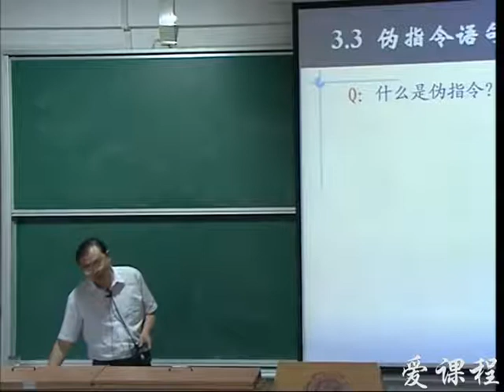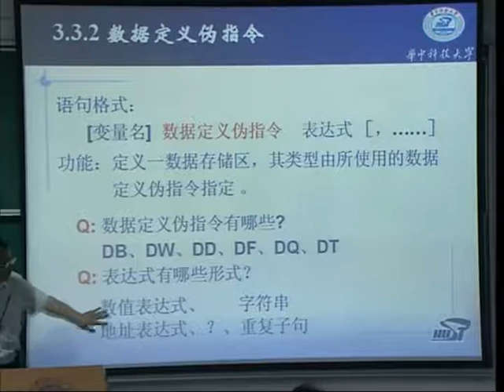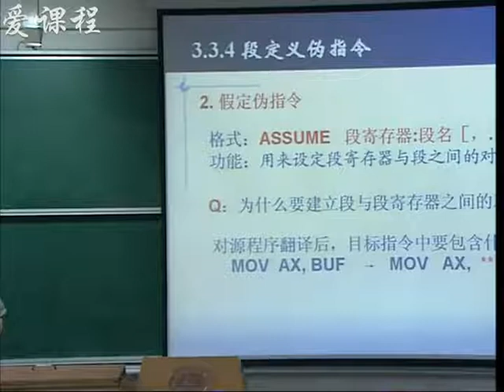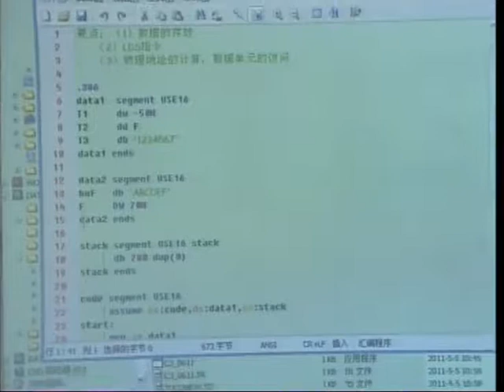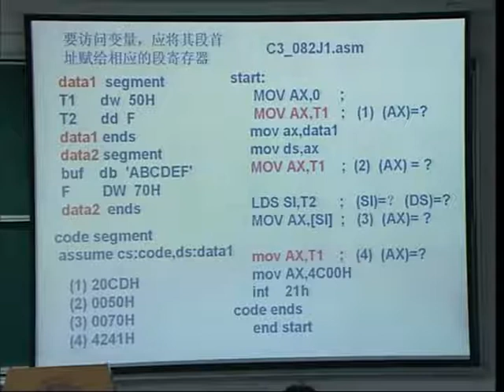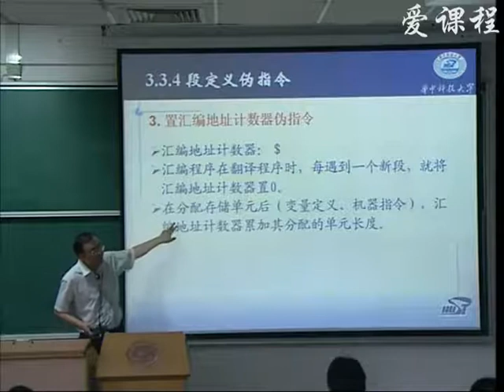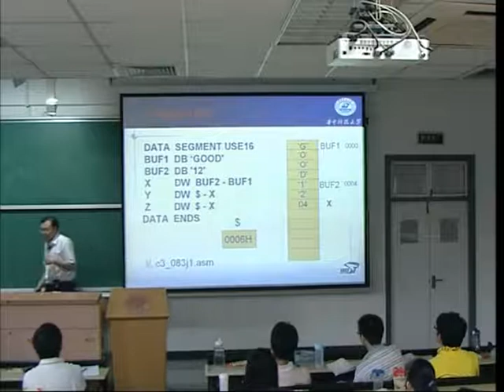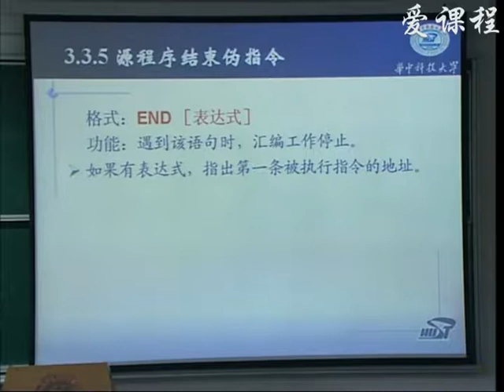【华中科技大学】【汇编语言程序设计】 21 3 4伪指令语句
【华中科技大学】【汇编语言程序设计】